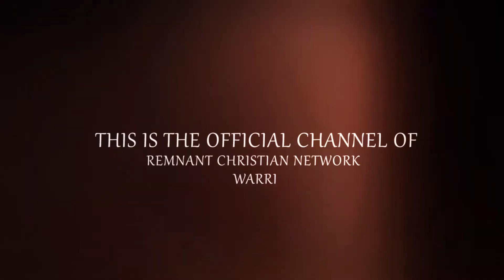BIBLE STUDY SERIES || PREPARE FOR MORE || PASTOR EFE OKOOBO.